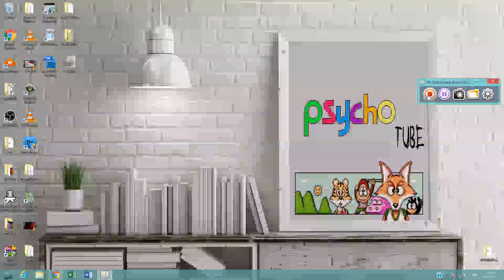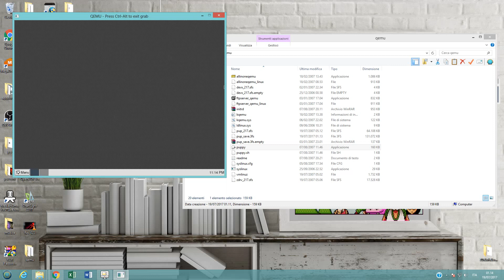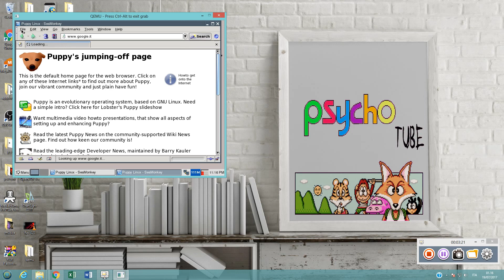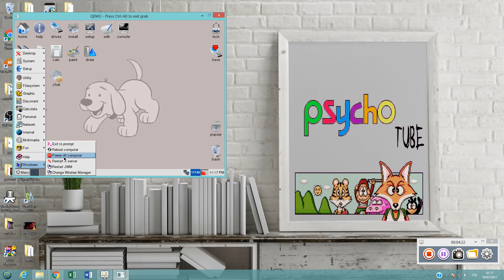Installazione puppy linux portable ...QEMU PORTABLE WITH PUPPY LINUX START TO WINDOWS 8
HOW TO START PUPPY LINUX PORTABLE TO WINDOWS
I USE QEMU